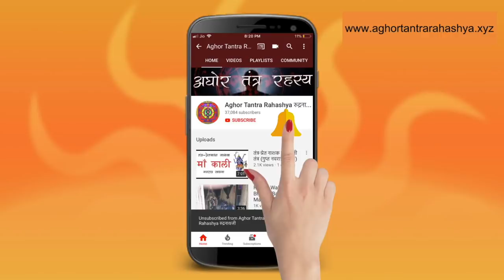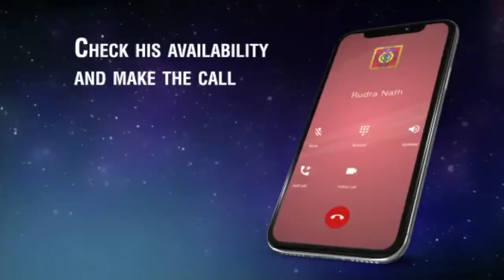महा योनि मुद्रा से कैसे और क्युँ प्रसन्न होती है भगवती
कामाख्या वरदे देवी नील पर्वत वासिनी त्वं देवी जगन्नमाता योनी मुद्रे नमोस्तुते। भगवती को प्रसन्न करने के लिए उपयोग होता है ये मुद्रा, लेकिन कभी सोचा है की मुद्रा बनाते क्युँ है और विशेष ऊँगली का हाई प्रयोग क्युँ होता है?
Alakh Aadesh!